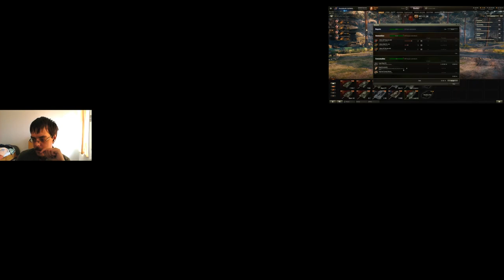World of Tanks | Common test 1.1 | Part 1/2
Ukážeme si nové mapy, změny na těch současných a pak zkusíme trochu publiku.